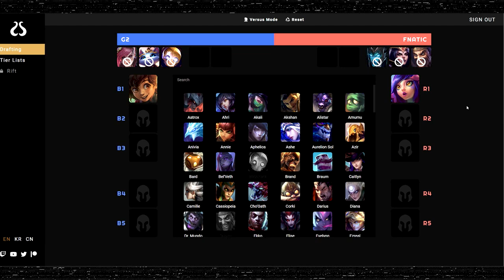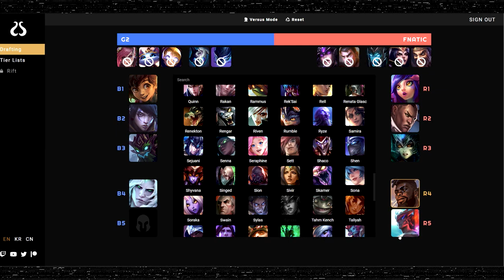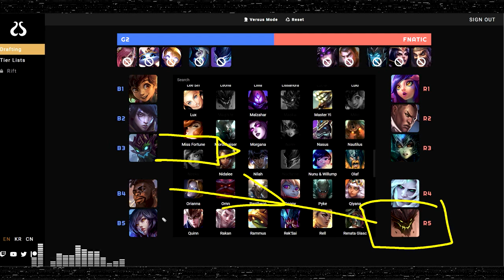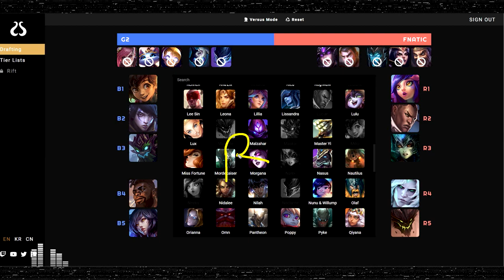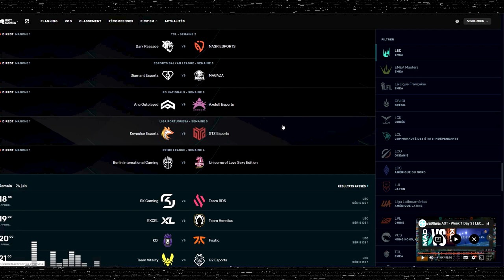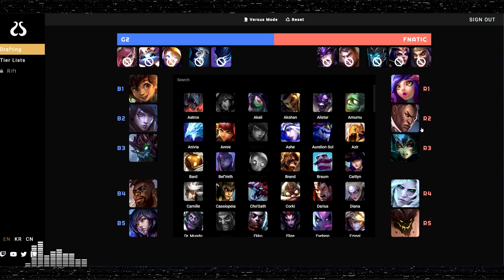Le POTENTIEL du NOUVEAU FNATIC (encore)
Neuvième épisode de Draft Gap 2023 où on analyse la game de la première semaine de LEC Summer entre Fnatic et G2, ou l'on voit comment les premiers montrent leur nouveau style (et ce qu'il y a a travailler) ainsi que comment les seconds cherchent à rebondir après un MSI décevant !

00:00:00 Intro
00:02:59 Analyse de la Draft
00:39:07 Analyse de la Game
01:17:30 Bilan & Conclusion